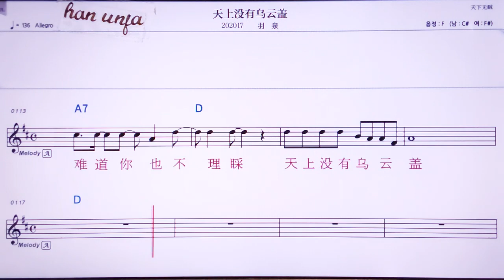💖티엔쌍메이여우우윈까이/ 위취앤 👍MR,노래방, 악보, 코드,Karaoke With Sheet Music